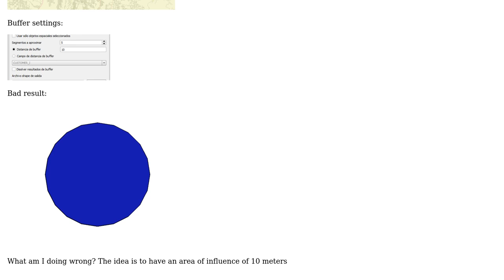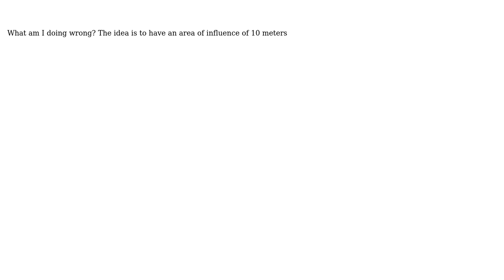GIS: Get the buffer layer in meters in QGIS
With thanks & praise to God, and with thanks to the many people who have made this project possible! | Content (except music & images) licensed under CC BY-SA | Music | Images & others | With thanks to user whyzar user user22547 user Guilherme Leao and the Stack Exchange Network Trademarks are property of their respective owners. You are responsible for your own actions.